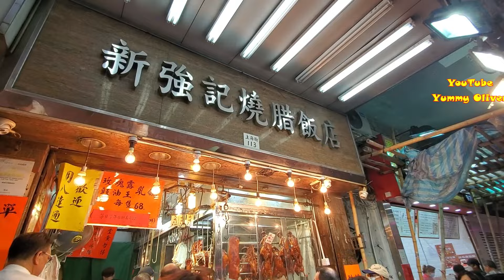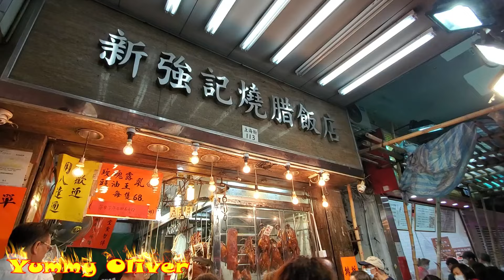Hồng Kông thịt quay caramen béo Tsim Sha Tsui heo quay miếng xá xíu nướng mật gà dầu tìm quán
薄皮#燒鵝，肥美腩仔#叉燒，即燒即賣，陳皮#燒鵝，半隻鵝加10蚊有半隻鷄，皮脆肉嫩油花香 滑鷄 香港美食 Signature Roasted Goose

招牌脆皮#燒腩仔 新鮮出爐肥美#叉燒 燒鵝 相當脆皮 星光燒鵝 買半隻鵝加10蚊有半隻鷄 陳皮燒鵝， 油鷄 香港美食 Roasted Goose HongKongstreetFood Roasted#PorkBelly StreetFood ，Chop Skills#BBQork

大快刀，厚肉新鮮#燒鵝，買半隻鵝加10蚊有半隻鷄 星光燒鵝 陳皮燒鵝，肥美腩仔#叉燒 油鷄 香港美食 Master Chop Skills#RoastedGoose HongKongstreetFood Roasted#PorkBelly StreetFood ，BBQork

新鮮出爐熱辣辣燒鵝，肥美腩仔#叉燒 油鷄 半隻又半隻，買半隻鵝加10蚊有半隻鷄 薄皮厚肉新鮮#燒鵝 陳皮燒鵝 香港美食 Master RoastedGoose HongKongstreetFood Roasted#PorkBelly StreetFood ，BBQork

新鮮出爐熱辣辣 脆皮#燒鵝 星光，肥美腩仔#叉燒，新鮮出爐#燒腩仔，陳皮燒鵝，皮脆肉嫩油花香 油鷄 香港美食 Crispy Roasted Goose，Roasted#PorkBelly，Chop Skills

出爐脆皮#燒腩仔 燒鵝，肥美腩仔#叉燒，買半隻鵝加10蚊有半隻鷄 陳皮燒鵝，皮脆肉嫩油花香 油鷄 香港美食 星光 Crispy#RoastedGoose，Chop Skills Roasted#PorkBelly
Trần bì (vỏ quýt) Hồng Kông ngỗng quay, thịt mềm giòn da cay siêu cấp thơm ngon, Miaoling ngỗng quay 8 năm trần bì món ngon Hồng Kông thịt quay caramen béo Tsim Sha Tsui heo quay miếng xá xíu nướng mật gà dầu tìm quán sư phụ Thái cự quyền thịt quay các loại thịt quay Quảng Đông ẩm thực Quảng Đông

屯門脆皮#燒鵝，肥美腩仔#叉燒，出爐#燒腩仔，買半隻鵝加10蚊有半隻鷄 陳皮燒鵝，皮脆肉嫩油花香 油鷄 香港美食 星光 Crispy#RoastedGoose，Chop Roasted#PorkBelly

薄皮厚肉新鮮出爐#燒鵝，九江刀 星光燒鵝 陳皮燒鵝，買半隻鵝加10蚊有半隻鷄 ，肥美腩仔#叉燒 油鷄 燒臘 香港美食 Master RoastedGoose HongKongstreetFood Roasted#PorkBelly

薄皮厚肉新鮮出爐#燒鵝，大快刀，買半隻鵝加10蚊有半隻鷄 星光燒鵝 陳皮燒鵝，肥美腩仔#叉燒 油鷄 香港美食 Master Chop Skills#RoastedGoose HongKongstreetFood Roasted#PorkBelly StreetFood ，BBQork

非常爽快的大快刀，新鮮出爐#燒鵝 買半隻鵝加10蚊有半隻鷄 星光燒鵝 陳皮燒鵝，肥美腩仔#叉燒 油鷄 香港美食 Master chop RoastedGoose HongKongstreetFood Roasted#PorkBelly StreetFood ，Chop Skills#BBQork

脆皮#燒鵝，買半隻鵝加10蚊有半隻鷄，肥美腩仔#叉燒，新鮮出爐#燒腩仔，陳皮燒鵝，皮脆肉嫩油花香 油鷄 香港美食 星光 Roasted#PorkBelly，Chop Skills BBQork Chicken Crispy#RoastedGoose

熱辣辣 脆皮#燒鵝 星光，肥美腩仔#叉燒，新鮮出爐#燒腩仔，陳皮燒鵝，皮脆肉嫩油花香 油鷄 香港美食Hot Crispy#RoastedGoose，Roasted#PorkBelly，Chop Skills

星光#燒鵝 屯門 老闆出馬，相當脆皮，買半隻鵝加10蚊有半隻鷄 陳皮燒鵝，肥美腩仔#叉燒，出爐#燒腩仔，皮脆肉嫩油花香 油鷄 香港美食 星光StreetFood Crispy#RoastedGoose，Chop Skills Roasted#PorkBelly

新鮮出爐#燒腩仔，脆皮#燒鵝，買半隻鵝加10蚊有半隻鷄，肥美腩仔#叉燒 星光 陳皮燒鵝，皮脆肉嫩油花香 油鷄 香港美食 Roasted#PorkBelly，Crispy#RoastedGoose，Chop Skills BBQork Chicken HongKongstreetFood ASMR .

新鮮出爐#燒腩仔，脆皮#燒鵝，肥美腩仔#叉燒，買半隻鵝加10蚊有半隻鷄，腩仔#叉燒，陳皮燒鵝，皮脆肉嫩油花香 油鷄 香港美食 星光燒鵝 Roasted#PorkBelly RoastedGoose，Chopping Skills

肉質肉汁飽滿，脆皮#燒鵝，買半隻鵝加10蚊有半隻鷄 燒鴨 燒腩仔，肥美腩仔#叉燒，陳皮#燒鵝，皮脆肉嫩油花香 滑鷄 香港美食 通關 自由行 Yummy#RoastedGoose，Roasted#PorkBelly，Chop Skills

脆皮#燒鵝，肉質肉汁飽滿，半隻鵝加10蚊有半隻鷄 燒鴨 燒腩仔，肥美腩仔#叉燒，陳皮#燒鵝，皮脆肉嫩油花香 滑鷄 香港美食 Signature Roasted Goose，Roasted#PorkBelly，Chopping Skills

肥瘦適中陳皮#燒鵝，脆皮腩仔燒得好出色，梅頭#叉燒，皮脆肉嫩油花香 屯門 香港美食 星光陳皮燒鵝 Crispy Roasted Goose，Roasted#PorkBelly，BBQork Chicken

功夫一流，超厚腩仔都燒得好出色，脆皮燒腩仔，肥美腩叉#叉燒，皮脆肉嫩油花香 化油#燒腩仔 屯門 香港美食 星光陳皮#燒鵝 Crispy Roasted#PorkBelly，Yummy#RoastedGoose BBQork Chicken

買半隻鵝加10蚊有半隻鷄，星光陳皮#燒鵝，燒腩仔特別脆皮 肥美腩叉#叉燒，皮脆肉嫩油花香 化油#燒腩仔 屯門 香港美食 Yummy#RoastedGoose Chicken，Roasted#PorkBelly CharSiu BBQork Tuenmun HongKongstreetFood SiuMei

皮色棗紅，格格分明，陳皮#燒鵝，特別脆皮#燒腩仔，肥美腩叉#叉燒，皮脆肉嫩油花香 化油#燒腩仔 香港美食 Chop chop RoastedGoose PorkBelly CharSiu BBQork Tuenmun HongKongstreetFood SiuMei

屯門 陳皮#燒鵝皇 星光燒鵝 優質靚貨，香氣撲鼻下，新鮮燒製皮脆肉嫩油花香，新鮮出爐肥美#叉燒# 化油#燒腩仔#油鷄 香港美食 Super Yum Hot Roasted Goose，Yum Roasted#PorkBelly

​HongKong -YummyOliver